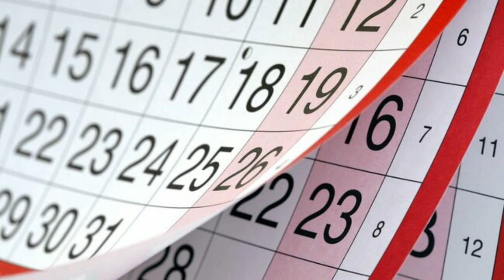2020 ci ilin qeyri iş günləri açıqlandı TƏQVİM